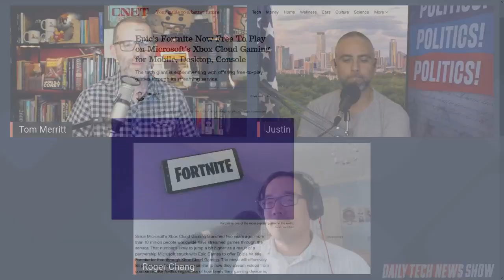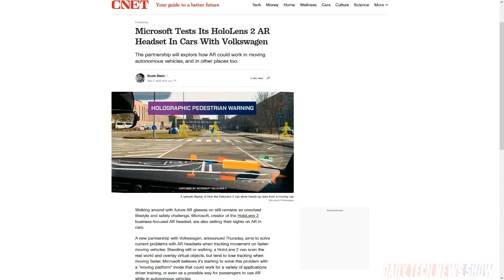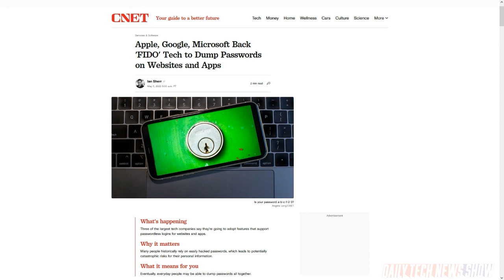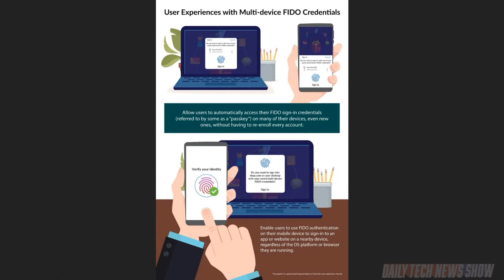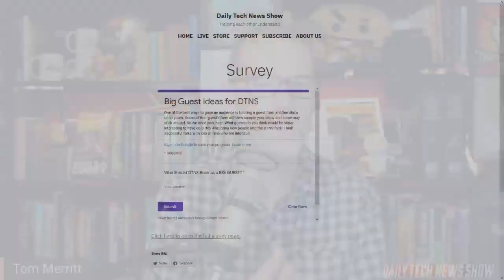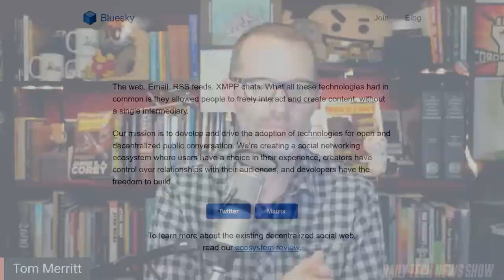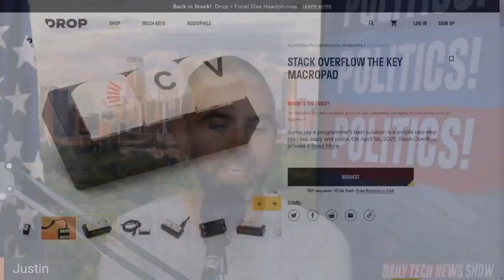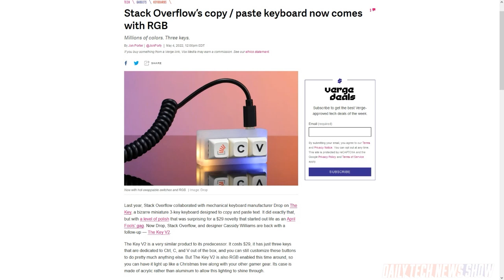Fetch My Access, FIDO! - DTNS 4269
What does Bluesky, an open-sourced Twitter offshoot, bring to the social media table? And how are Apple, Google and Microsoft working together to improve web security by ditching passwords?

Today’s guest:
Justin Robert Young

Next guest:
Robb Dunewood